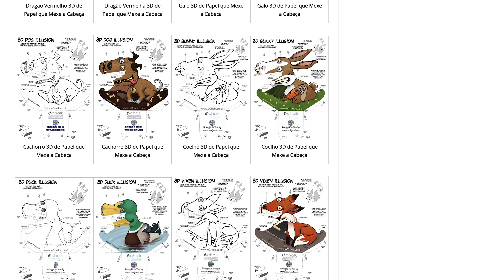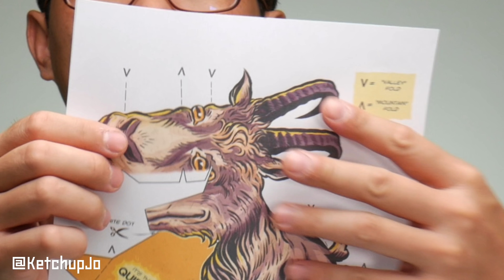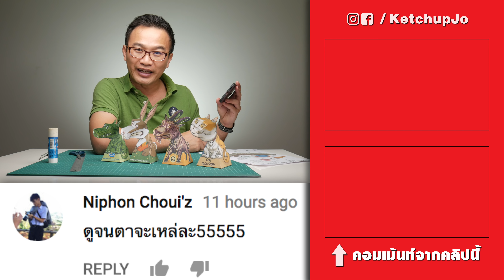DIY ทำของเล่น "ลวงตา" หันหน้าเองได้?!? 🤪🐰🙀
DIY ของเล่นชิ้นใหม่ ที่ทุกคนสามารถทำเองได้ที่บ้าน และไม่ได้เป็นของเล่นธรรมดาทั่วไป แต่...ยังเป็น "ภาพลวงตา" ได้อีกด้วย!! ไม่เชื่อต้องลอง ไปดูกันเลย!!

อย่าลืมติดตามผมในเฟสบุ๊ค อินสตาแกรม และ ยูทูป

► Post: ตู้ ป.ณ. 25 ปณจ. จรเข้บัว กรุงเทพฯ 10230